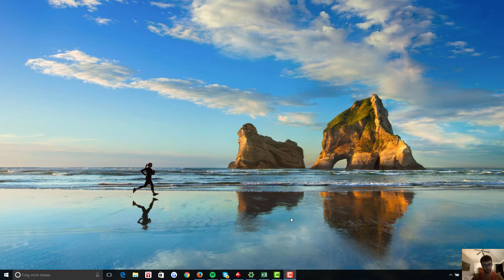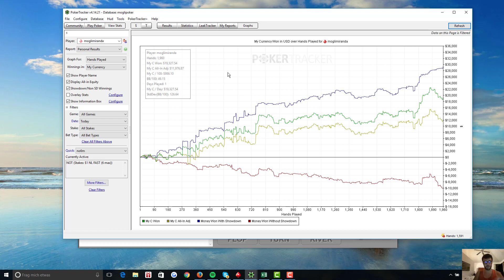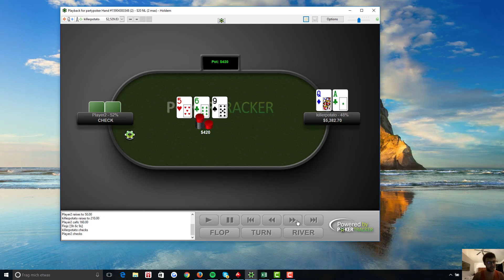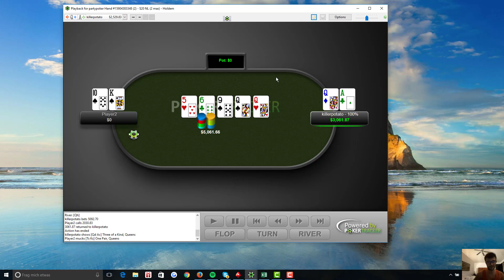1year1mill - Mogli reviews a $19,000 winning session and shows some CRAZY Hands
Check it out how Mogli reviews a $19,000 winning session and shows some CRAZY Hands!!